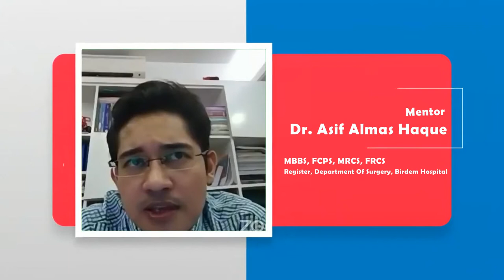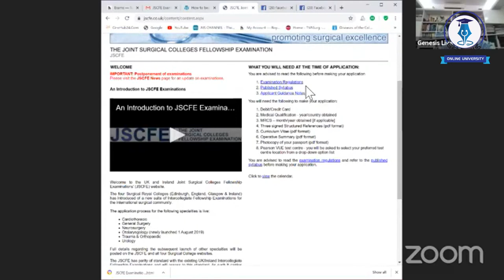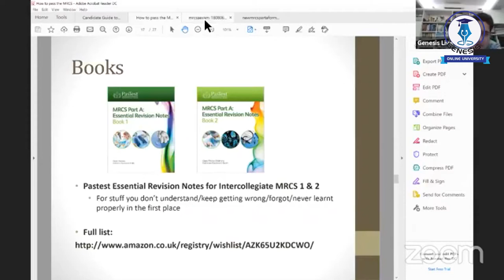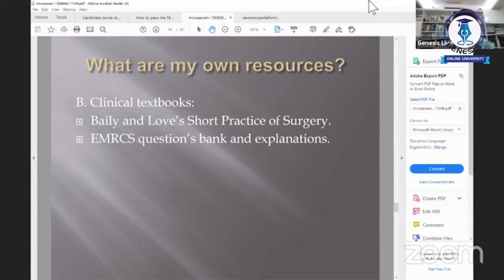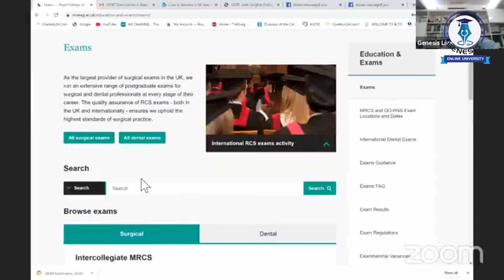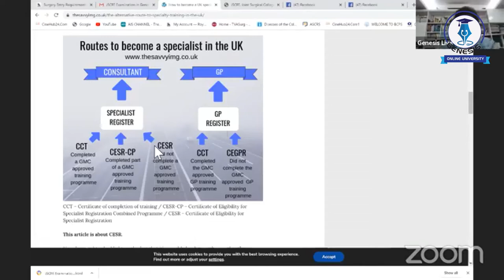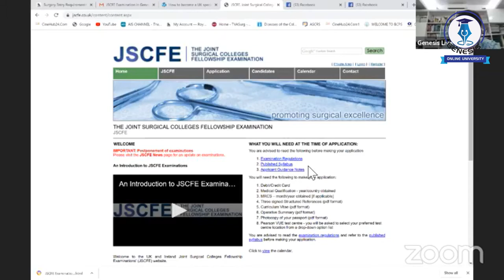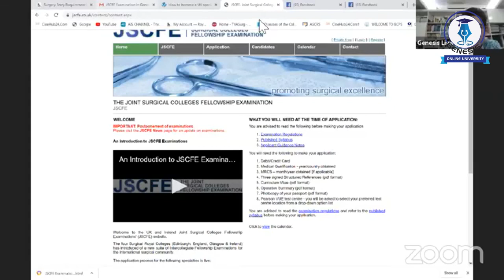Road to MRCS and FRCS | Dr. Asif Almas Haque